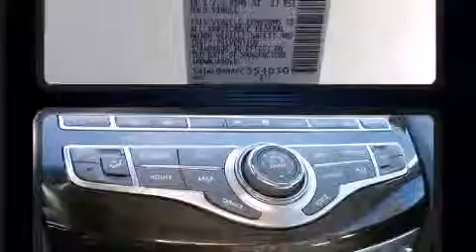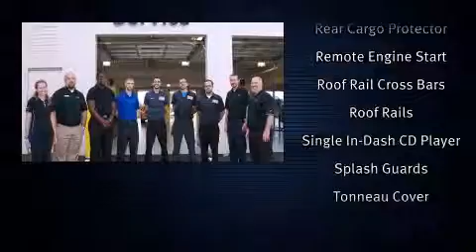2015 Infiniti QX60 3.5 with Premium Package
Take command of the road in the 2015 Infiniti QX60. It features a continuously variable transmission, front-wheel drive, and a 3.5 liter 6 cylinder engine. Infiniti prioritized practicality, efficiency, and style by including: speed sensitive wipers, an automatic dimming rear-view mirror, tilt and telescoping steering wheel, power door mirrors and heated door mirrors, a power liftgate, an overhead console, and 1-touch window functionality. Passengers in the third row enjoy seat back reclining functionality, providing an extra level of comfort and convenience. With high intensity discharge headlights illuminating your path, you'll always appreciate maximum visibility. For drivers who enjoy the natural environment, a power moon roof allows an infusion of fresh air. Infiniti also prioritized safety and security with features such as: dual front impact airbags with occupant sensing airbag, front SIDE impact airbags, traction control, brake assist, ignition disabling, an emergency communication system, and 4 wheel disc brakes with ABS. For added security, dynamic Stability Control supplements the drivetrain. Our aim is to provide our customers with the best prices and service at all times. Please don't hesitate to give us a call.